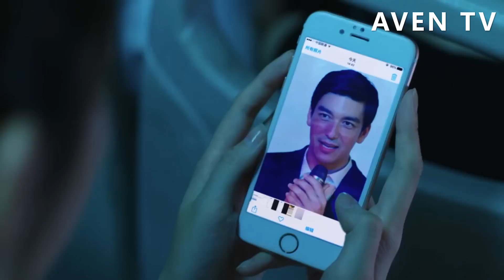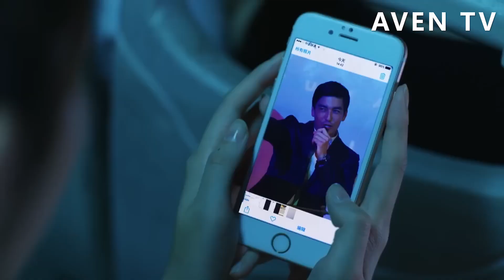總裁抱著灰姑娘教她打球，讓灰姑娘依偎在他懷裏，太會撩了！